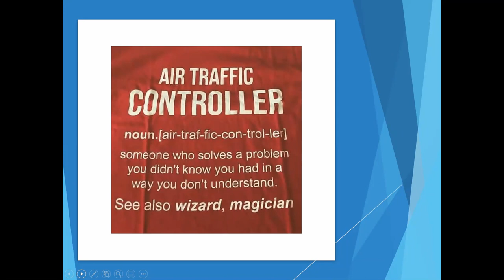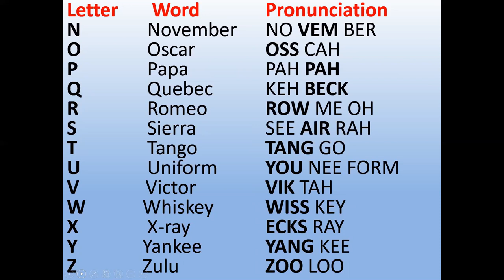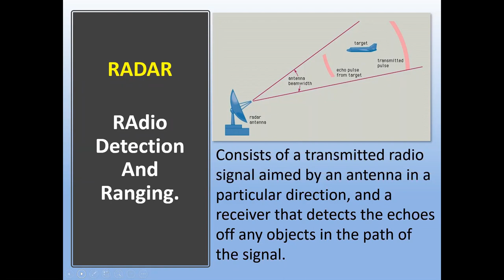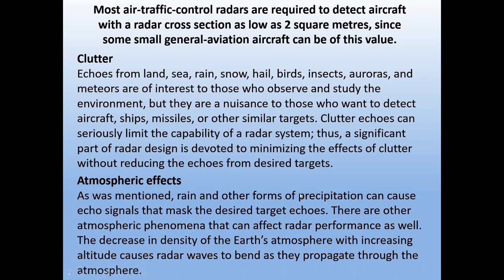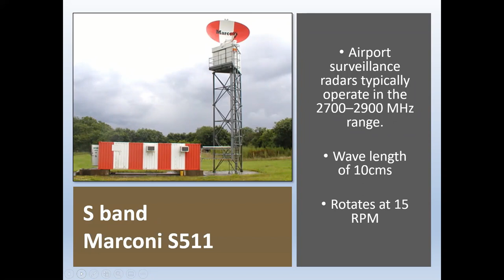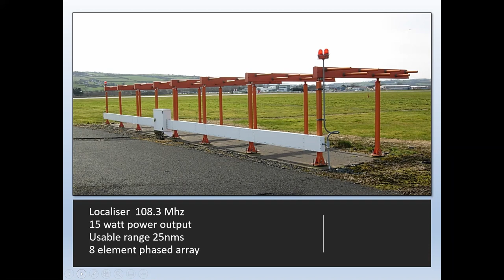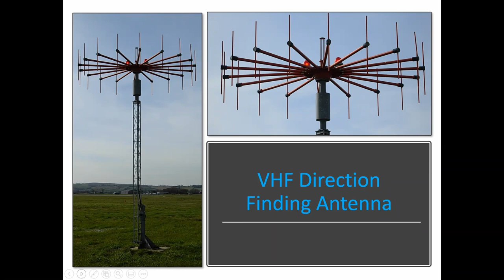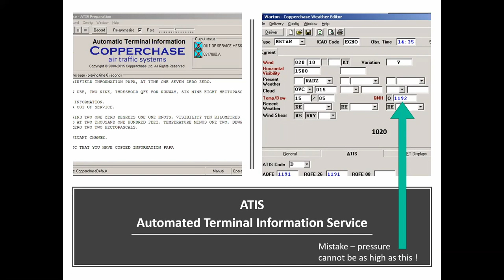What's it like as an Air Traffic Controller. With Alistair MI0RWY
NI based Air traffic controller and Amateur radio operator Alistair MI0RWY gives us an insight into What's it like being an Air traffic controller.